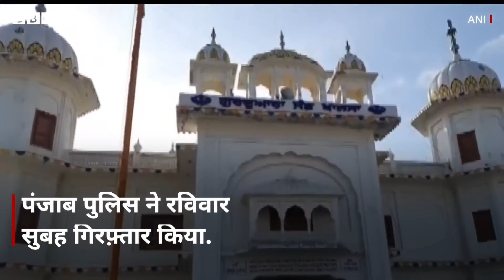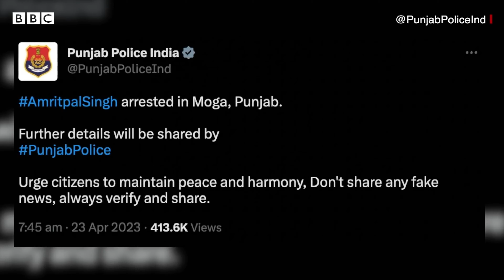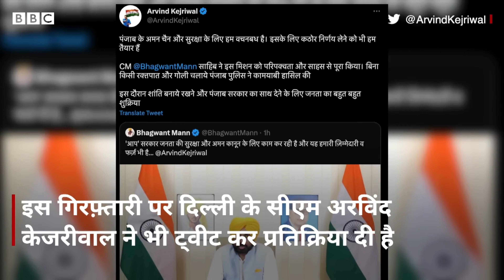Amritpal Singh Arrested: अमृतपाल सिंह के माता-पिता ने उनकी गिरफ़्तारी पर क्या कहा? (BBC Hindi)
अमृतपाल सिंह की गिरफ़्तारी के बाद उनकी माँ बलविंदर कौर ने दावा किया है कि पुलिस ने उन्हें गिरफ़्तार नहीं किया, बल्कि अमृतपाल ने ख़ुद अपनी गिरफ़्तारी दी है. दूसरी ओर, पंजाब से सीएम भगवंत मान, दिल्ली के सीएम अरविंद केजरीवाल और बीजेपी नेता अनुराग ठाकुर ने भी अमृतपाल सिंह की गिरफ़्तारी पर प्रतिक्रिया दी है.